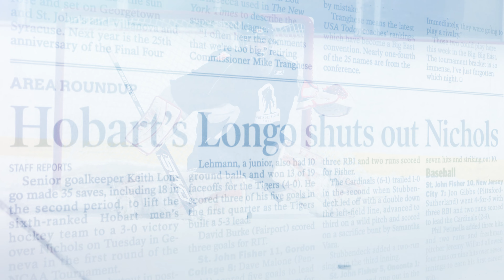HOBART HALL OF FAME: Keith Longo '09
Keith Longo '09 was inducted into the Hobart College Athletics Hall of Fame April 22, 2023.